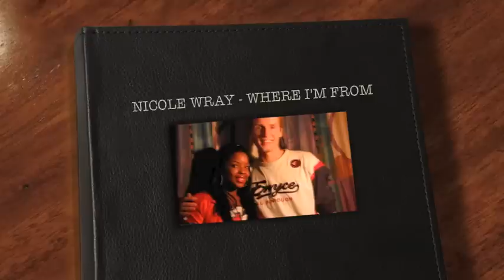NICOLE WRAY - LADY WRAY - WHERE I'M FROM (TOBY GAD)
UNRELEASED SONG BY NICOLE WRAY WITH SUPERPRODUCER TOBY GAD. the journey to LADY WRAY